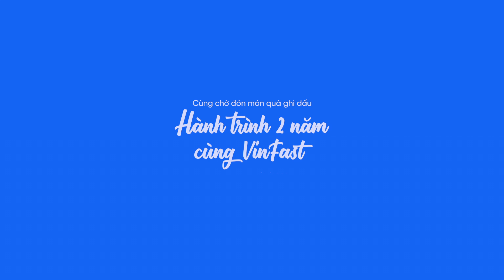Teaser Video: Một vạn cây số cùng VinFast